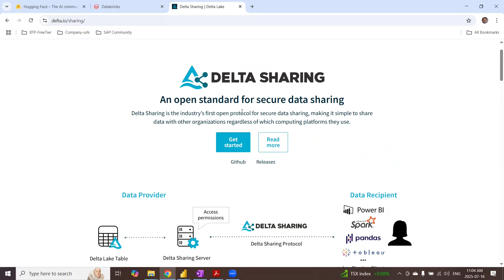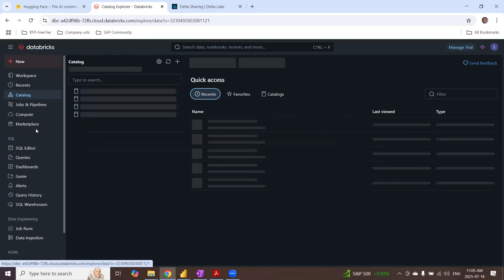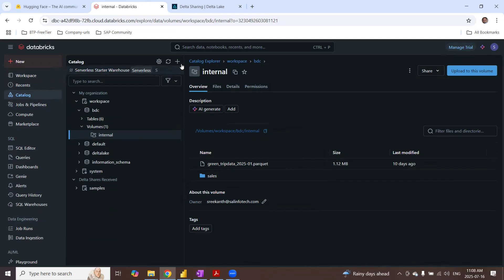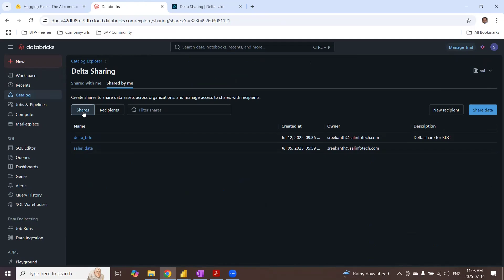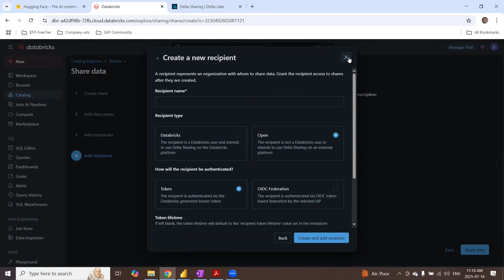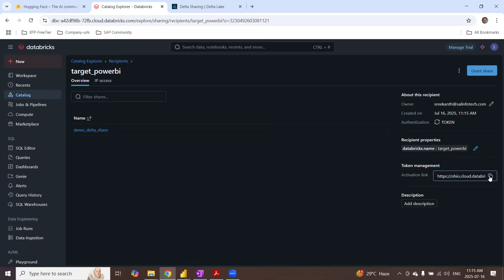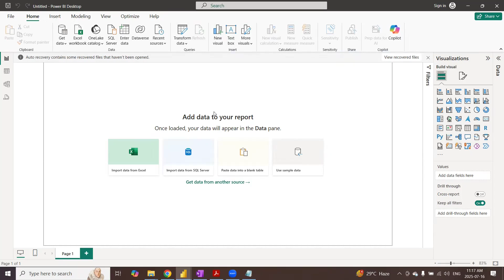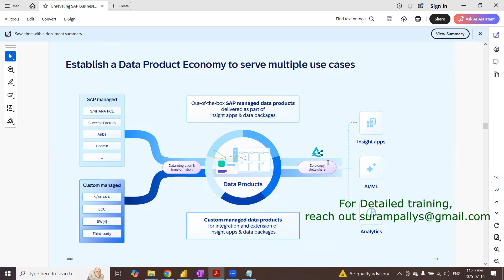Delta sharing feature - SAP BDC Databricks